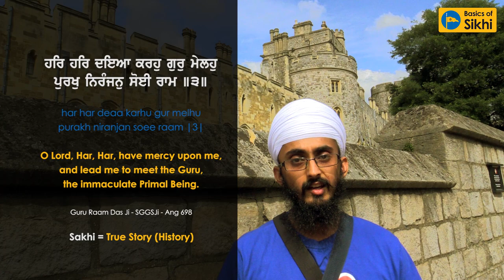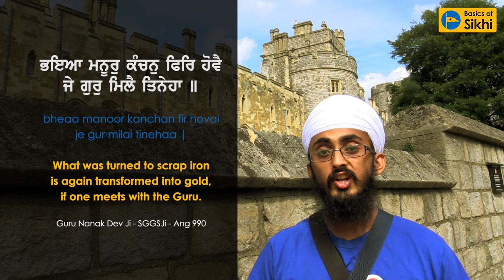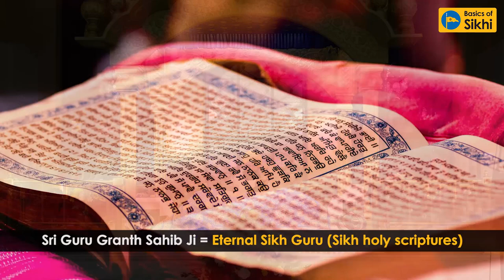Who is the Guru? Sukhdeep Singh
Who is Guru? Sukhdeep Singh does a short video explaining who and what Guru is whilst at Windsor Castle for Street Parchar.

for more details on the Street Parchar UK 2017 Tour.